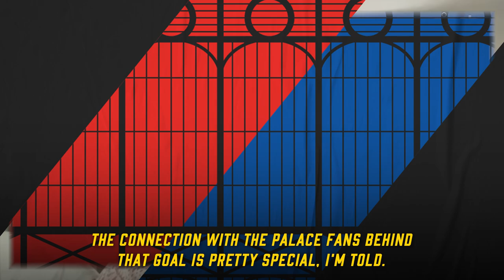Cinch Women's Player of the Season Winner | Fran Kitching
Fran Kitching wins the Crystal Palace Woomen's player of the season